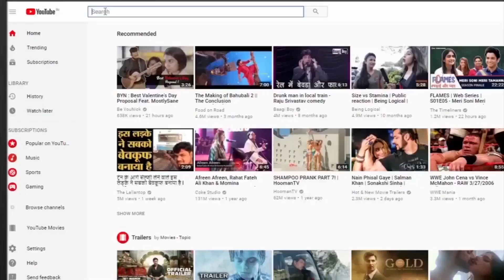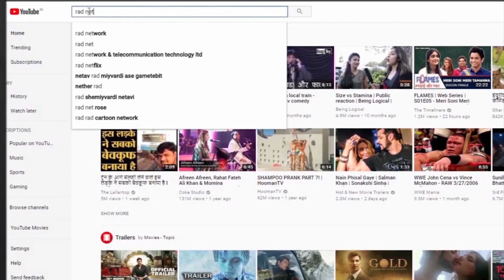छपरा से मोदी और नीतीश के खिलाफ तेजस्वी की हुंकार ।RAD Network।